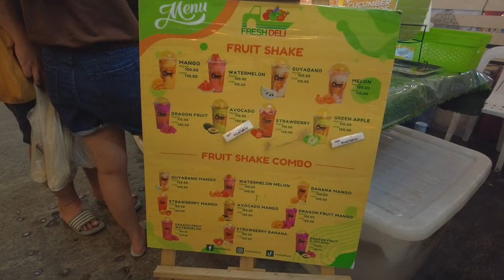GREENHILLS SAN JUAN at Night + Street Food Walking Tour Philippines (4K HD)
Green Hills San Juan City,
Metro Manila Philippines
Street Food & Bazaar